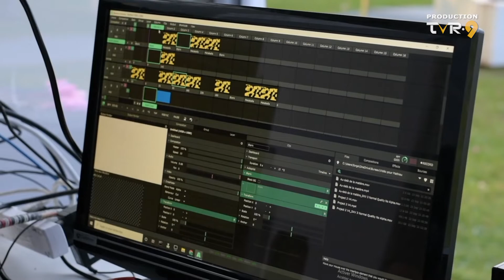La route des arts du Richelieu, Richard Morin, artiste peintre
Caroline Carel rencontre Richard Morin, artiste peintre.
Animation et recherche: Caroline Carel
Caméraman et assistant technique: Georges Bergam
Habillage graphique: Robert Laplante
Direction photo, montage et réalisation : Productions Michel Desroches pour TVR9
Producteur exécutif: Stéphane Parent
Production TVR9 La télévision de la Vallée-du-Richelieu.